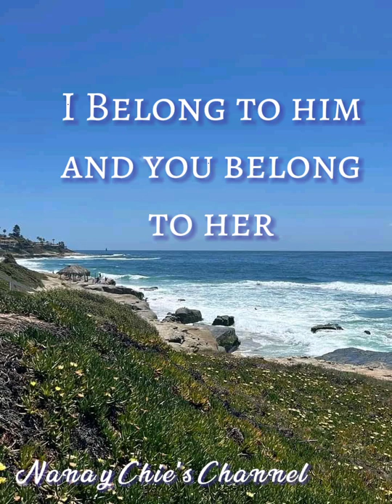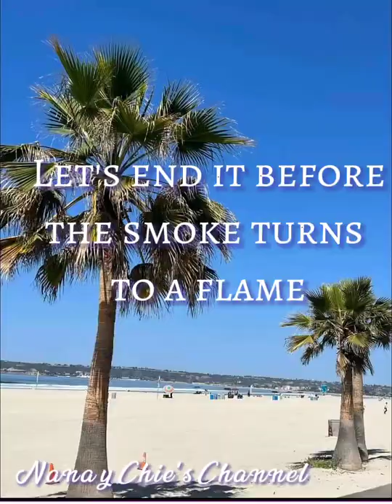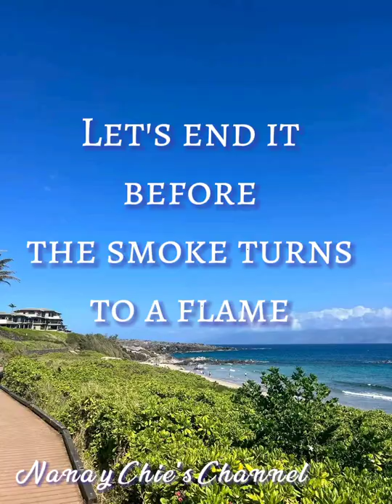Let's Stop Before We Fall In Love Norman Saleet/Female cover by Cynthia Suarez Royo a.k.a.Nanay Chie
Let's Stop Before We Fall In Love
Norman Saleet/Female cover by Cynthia Suarez Royo a.k.a. Nanay Chie

Lyrics

I belong to her and you belong to him
We keep on playing a
game, we'll never win
We gotta stop before the hurt begins
What we had, we'll always treasure
Believe me it's not easy letting go
We gotta be strong and
admit we were wrong
Now we know what we gotta say,
why we still can walk away
Let's end it before the
smoke turns to a flame
Less than a game ( Love's not a game)
Let's stop before the
pleasure turns to pain
No reason to explain
So let's leave it with a memory
Two ships that passed in the night
You go your way and I'll go mine
Coz I know that could never be
Anyone else but her for me.
So let's stop before we fall in love